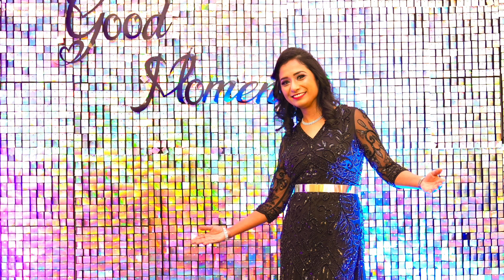Let’s Celebrate - Aarush Dasyam